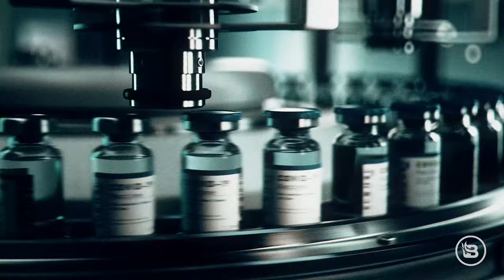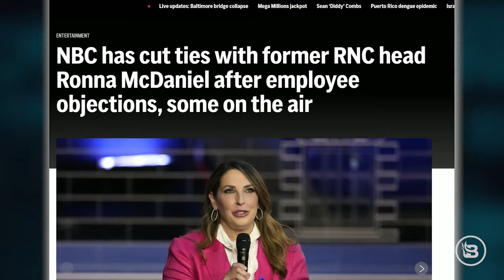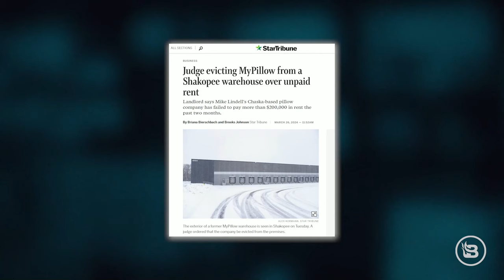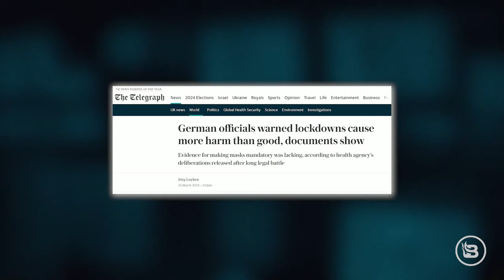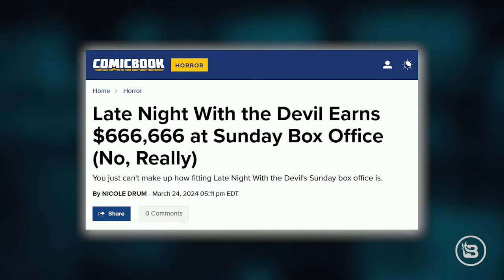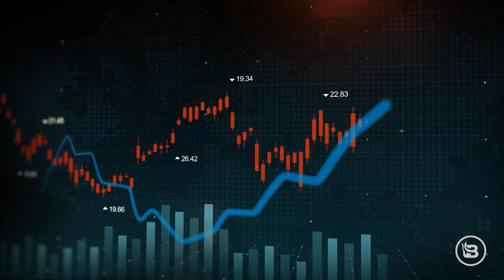Ronna Romney's OUSTER at MSNBC Proves ONE THING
Steve says the firing of former RNC Chairwoman Ronna Romney McDaniel proves that the Left has a movement; the Right just has an industry. Steve also discusses Robert F. Kennedy Jr.'s pick for his running mate: Nicole Shanahan. Then, the team plays a game of Buy, Sell, or Hold on topics ranging from biggest Rock and Roll Hall of Fame snubs to thoughts on RFK Jr.'s running mate. Daniel Horowitz joins the program for his weekly message of woe and lamentation.

BYE-BYE: Why Ronna Romney McDaniel's Ouster at MSNBC Proves One Important Thing